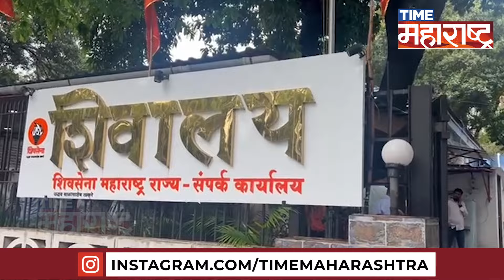ठाकरे- फडणवीसांच्या लिफ्ट वारीची चर्चा, सेनेला करायचाय परिषदेचा जुगाड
विधिमंडळाच्या पावसाळी अधिवेशनात पहिल्याच दिवशी उध्दव ठाकरे आणि उपमुख्यमंत्री देवेंद्र फडणवीस यांनी एकच लिफ्ट परिषदेत जाण्यासाठी वापरली. दिवसभर या दोन नेत्यांच्या लिफ्टवारीची चर्चा सुरू असतानाच शिवसेना उबाठा मात्र विधिमंडळात सरकारला कसा जमालगोटा द्यायचाय याची योजना बनवत होती.